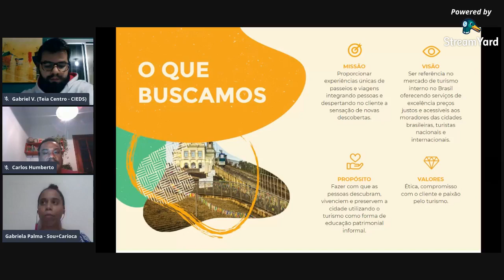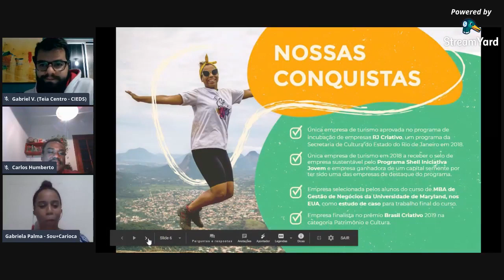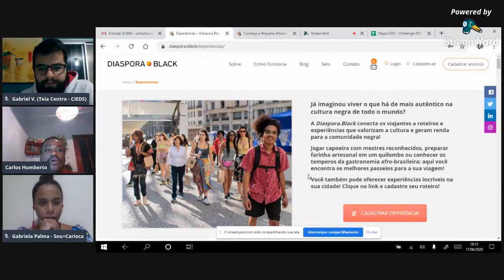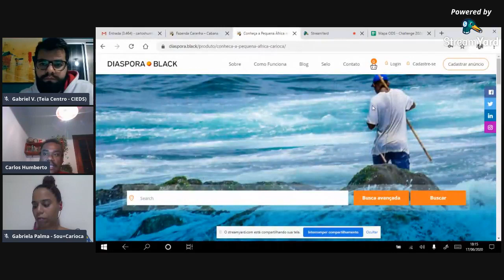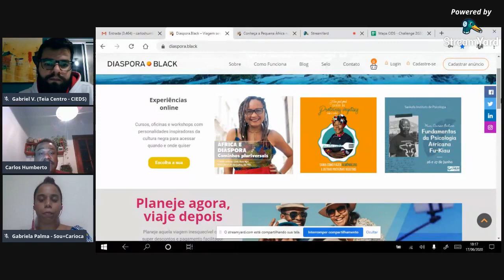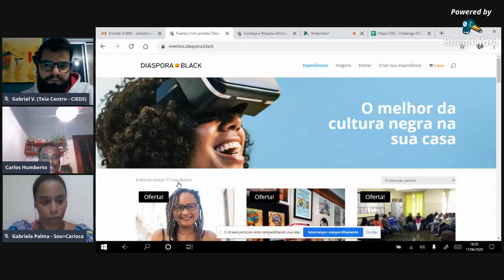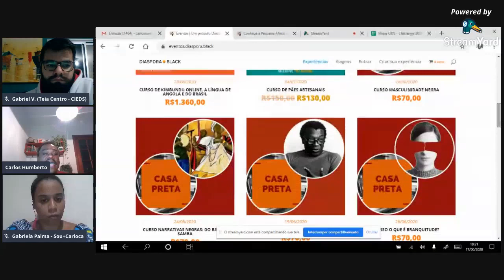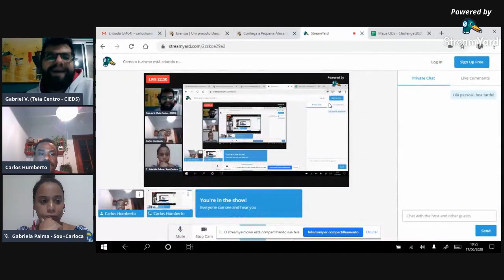Como o turismo está criando novos negócios e fortalecendo a comunidade negra